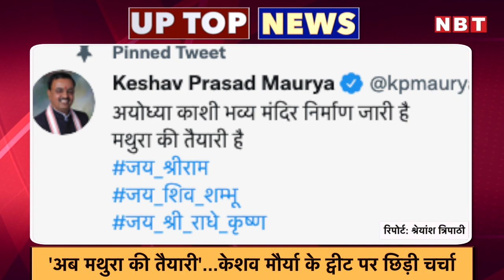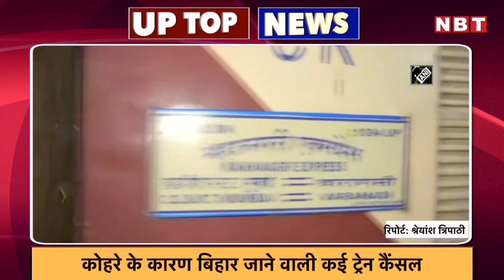UP TOP NEWS: लखनऊ एयरपोर्ट पर Omicron से अलर्ट, बांदा में विजय यात्रा, यूपी की टॉप 5 खबरें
विदेशी नागरिकों का एयरपोर्ट पर होगा RT-PCR टेस्ट
Coronavirus के Omicron वैरिएंट की गंभीरता को देखते हुए लखनऊ समेत यूपी के तमाम शहरों में अलर्ट जारी कर दिया गया है। लखनऊ के चौधरी चरण सिंह एयरपोर्ट पर विदेश से आने वाले तमाम यात्रियों की आरटीपीसीआर जांच कराई जा रही है। इसके अलावा सभी यात्रियों की डिटेल्स का डेटाबेस भी बनाया जा रहा है, जिससे कि किसी संदिग्ध मरीज को सही वक्त पर ट्रैक कर आइसोलेट किया जा सके।

जानबूझकर लीक कराते हैं पेपर, ताकि नौकरी ना देनी पड़े: अखिलेश
बांदा में समाजवादी पार्टी के राष्ट्रीय अध्यक्ष अखिलेश यादव ने बुधवार को समाजवादी विजय यात्रा के बीच अपनी सभा में टीईटी पेपर लीक के मामले का जिक्र किया। अखिलेश ने कहा कि सरकार के लोग जानबूझकर पेपर लीक कराते हैं। ऐसा इसलिए होता है, जिससे कि युवाओं को नौकरी देने की जरूरत ही ना पड़े। अखिलेश ने यह भी कहा कि लाखों युवाओं ने कई महीनों तक परीक्षा की तैयारियां की, लेकिन आखिर में जाकर पेपर लीक कराकर उनके सपनों को तोड़ दिया गया।